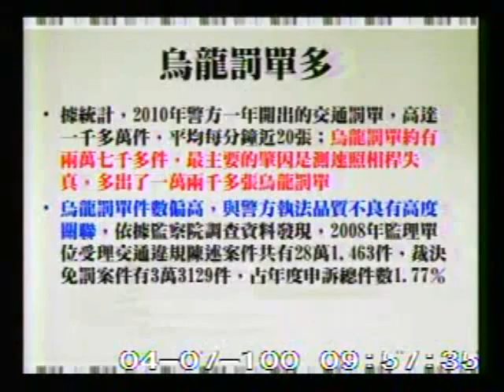2011-04-07 羅淑蕾 發言片段, 第7屆第7會期交通委員會第6次全體委員會議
會議簡介: 立法院第7屆第7會期交通委員會第6次全體委員會議審查行政院函請審議「道路交通管理處罰條例部分條文修正

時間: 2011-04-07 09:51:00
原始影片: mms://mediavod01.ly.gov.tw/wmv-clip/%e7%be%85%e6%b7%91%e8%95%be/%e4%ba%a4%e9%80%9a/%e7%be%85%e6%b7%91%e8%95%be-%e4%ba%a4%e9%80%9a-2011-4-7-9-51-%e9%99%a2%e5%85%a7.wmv